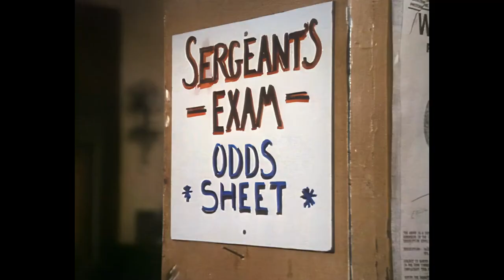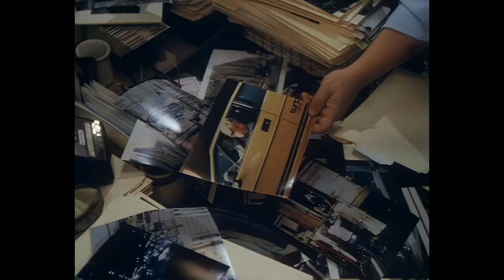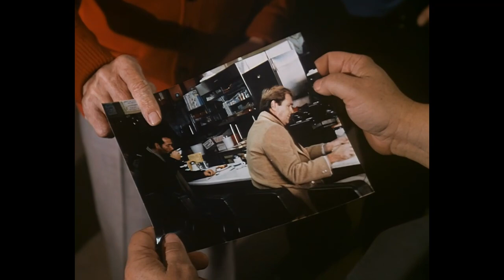Cagney & Lacey (1985) S04E12 - American Dream (AI Remastered)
Date of Original Transmission - Monday 7th January 1985
Original Channel - CBS
Current Owners - MGM (Amazon)